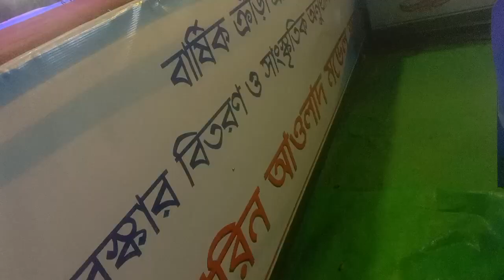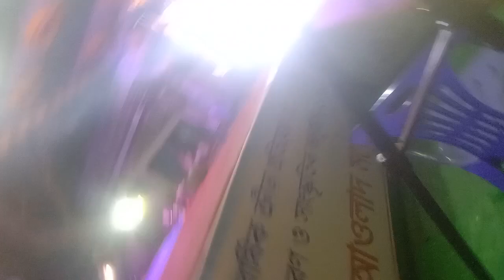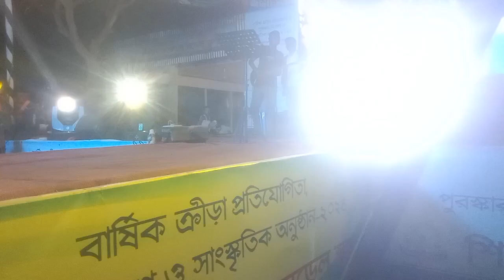Shirin Aulad Model school বার্ষিক ক্রীড়া প্রতিযোগিতা পুরস্কার বিতরণ ও সাংস্কৃতিক অনুষ্ঠান ২০২৪_12